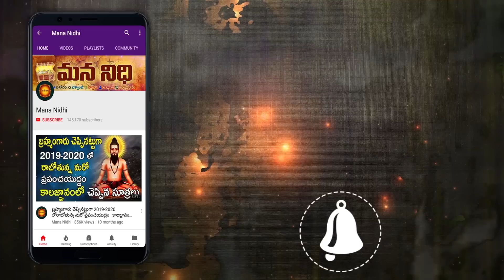ఆ గుడిలో ప్రసాదంగా ఏమిస్తారో తెలిస్తే క్యూ కట్టాల్సిందే | Mana NIdhi